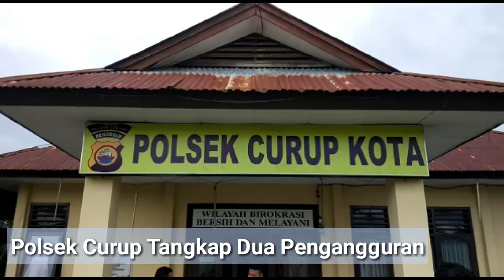Polsek Curup Tangkap Dua Pengangguran